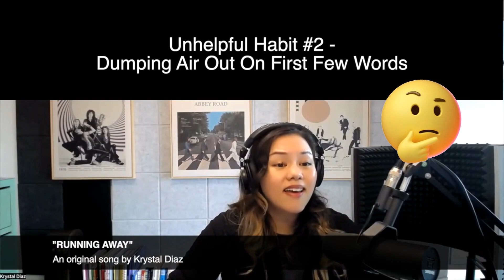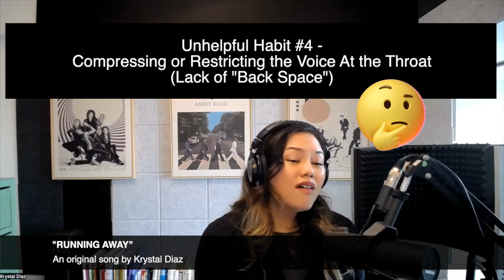6 "Bad" Vocal Habits That Can Impact Your Singing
What are some of the "bad" singing habits that can keep your voice stuck and stop you from singing the way you want to?

In this video, I demonstrate 6 common habits that impact a singing performance. For each section of the song, you will hear what the voice sounds like WITH the "bad" habit and WITHOUT the bad habit.

📣 Ready to start using your voice in a bigger way? Here are 3 ways I can help you:

🎤 FOR SINGERS:

✨FREE Singing Community w/ Krystal (Includes a Kickstarter Singing Course)